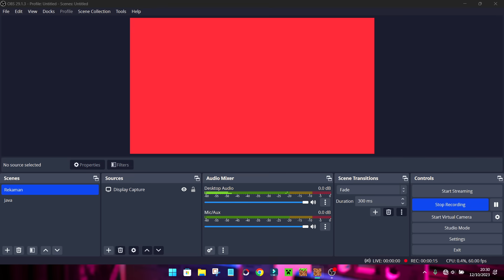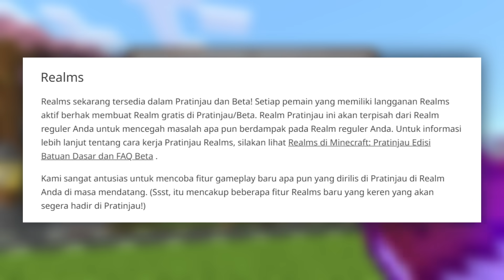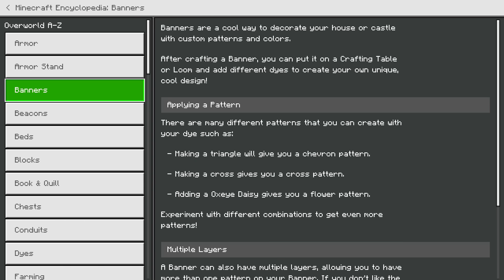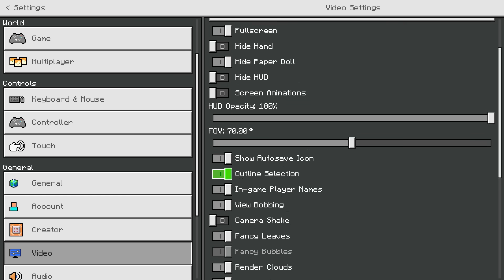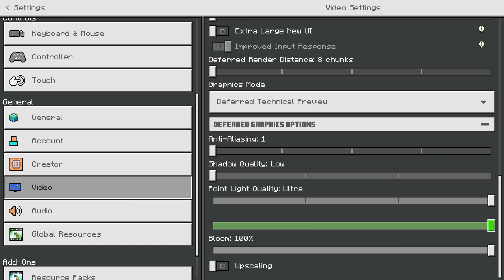DECORATED POT BERFUNGSI, BETA REALM, TRY NEW DESIGN, MCPE BETA 1.20.50.20!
🙏 Support/Dukung Mhavin!

📞 For Bussines/Bisnis!

Yheps!
Update terbaru Minecraft Beta 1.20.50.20 banyak pembaruan dari Decorated Pot, Try New Design, Encyclopedia, Pembaruan Deferred Pipeline & Update Performance Deferred Android

📥 Download!
- Mon Maf Cari Sendiri Yah 😂🙏

📁 Addon Yg Saia Pake!

🕹 My Device/Perangkat!
⁃ Screen Recorder!
» Asus Game Genie
» OBS
⁃ Video Editor!
» Filmora X

🎶 Backsound
- 5OJuly